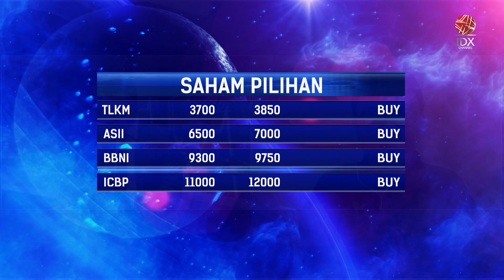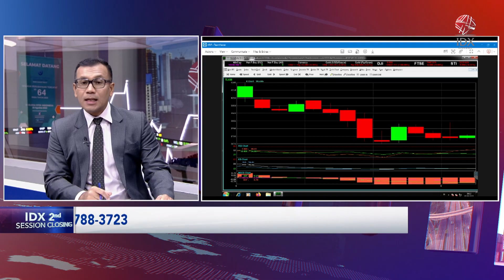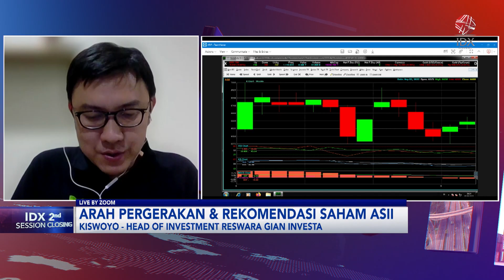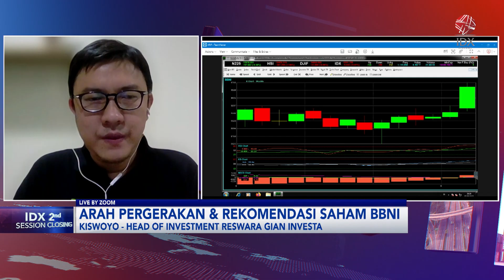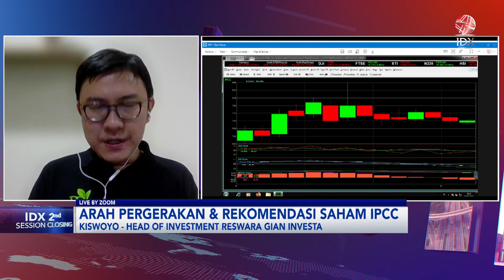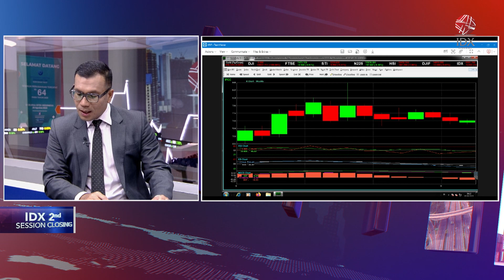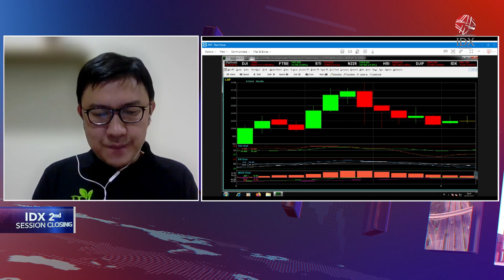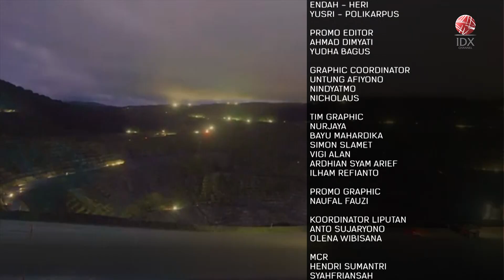Analisis Saham Pilihan: TLKM, ASII Hingga ICBP | IDX CHANNEL